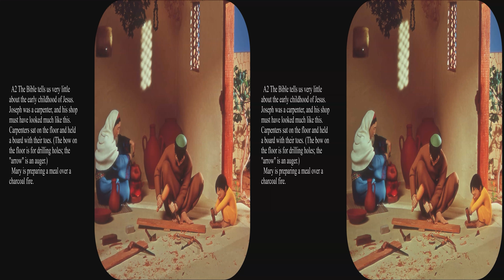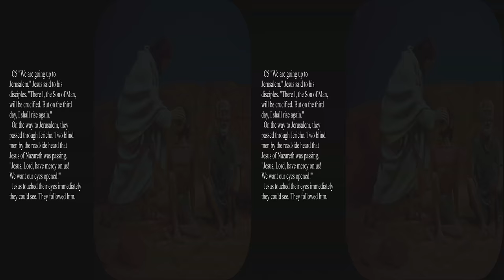View-Master Jesus Christ 1976 B882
Updated to full 4k, added artist picture.  Thise beautiful 1976 dioramas by Mary Lewis is one of the last works she did while working at the GAF View-Master studio.  The pictures have an intimate effect rather than a classical style.  She worked at GAF from 1970 to 1976 but according to an article by Penny Lightfoot: “I left Viewmaster because executives wanted the work done faster and faster,” she said. Her style was one of perfection, not speed. While Viewmaster wanted “fast-food,” Lewis said she was more the long, leisurely dining type who savored the courses getting to the dessert.

Mary is still at work creating religious and secular sculptures as of 2015.  Fortunately she left GAF before the switch to the inferior film, so all of her beautiful work is available on Kodachrome in the used market.